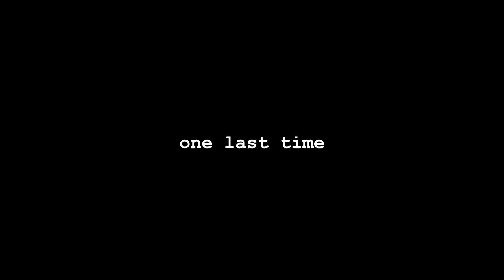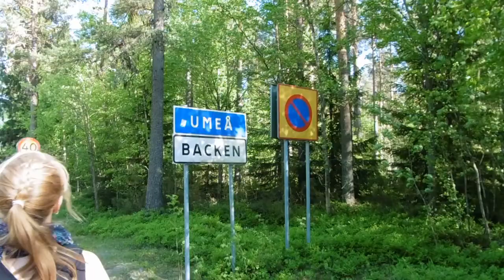Umeå Vlog #17 the beginning of saying goodbye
This is my travel journal in form of videos about my adventure in Umeå, Sweden where I'm going to study and live for 6 months.